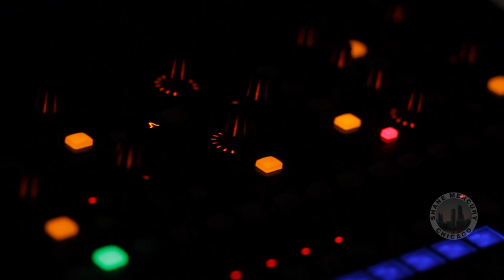Berlin - Take My Breath Away | TV SHOW FULL HD (with lyrics) 2016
Shame or shake - That's the question lol
She definitely did not say "shame".